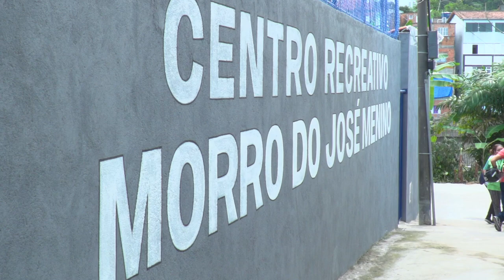Morro de Santos ganha espaço de lazer com quadra, playground e área de convivência